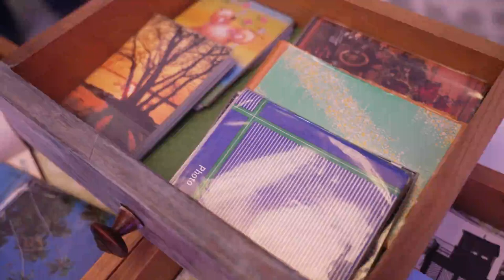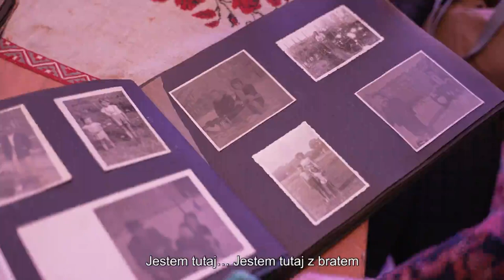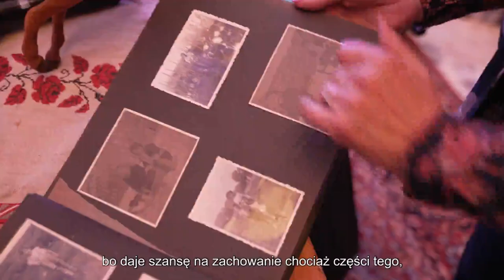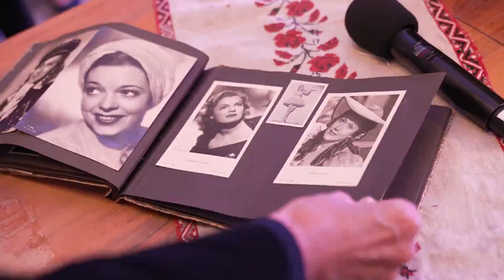Nowohucka Kronika Filmowa nr 727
W ZABYTKOWYM TRAMWAJU
Wystawie „Plac Centralny. W poszukiwaniu Centrum” zorganizowanej przez Muzeum Nowej Huty towarzyszyła przejażdżka zabytkowym tramwajem model NDzm, który wszedł do użytku w 1949 r., w czasie, gdy wbijano pierwsze łopaty pod budowę Nowej Huty. Jak wyglądały pierwsze wagony? Kiedy uruchomiono pierwszą linię do Nowej Huty? O tym opowiadał Jacek Kołodziej, pracownik krakowskiego MPK i współautor książki „Krakowska komunikacja wczoraj i dziś”.

ARCHEOLOGIA CODZIENNOŚCI
„Archeologia Codzienności na Placu Centralnym” to projekt zrealizowany przez Dom Utopii – Międzynarodowe Centrum Empatii. Organizatorzy poprosili mieszkańców Nowej Huty o przyniesienie swoich osobistych pamiątek, przedmiotów i fotografii rodzinnych. Pokazane zostały w pomieszczeniach dawnej Cepelii, częściowo w formie audiowizualnej instalacji. „Jest to projekt, który będzie funkcjonował na różnych płaszczyznach. Archiwum, które powstaje na stronie archeologiacodziennosci.pl, będzie trwałym cyfrowym zapisem różnych ścieżek naszych poszukiwań tożsamości i osobistej historii Nowej Huty” mówi Małgorzata Szydłowska, scenografka i dyrektorka artystyczna Domu Utopii.